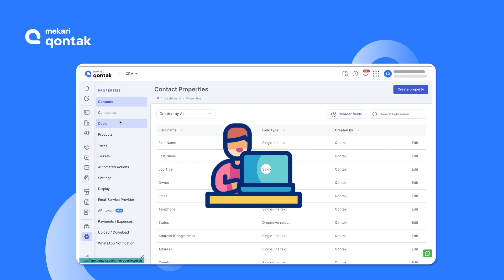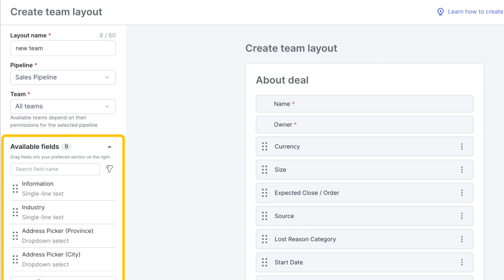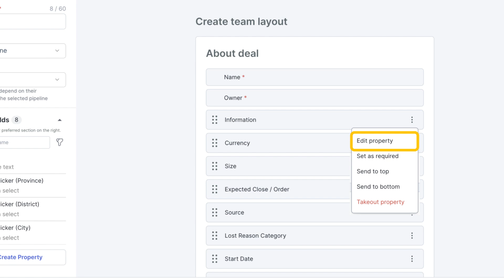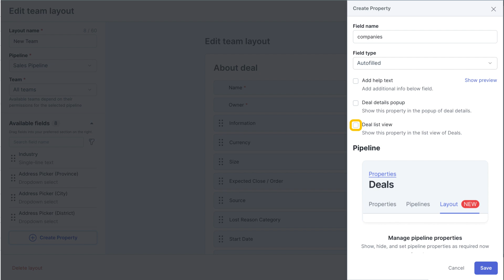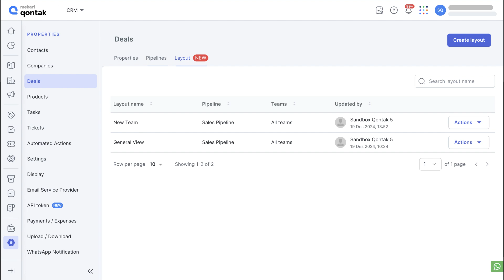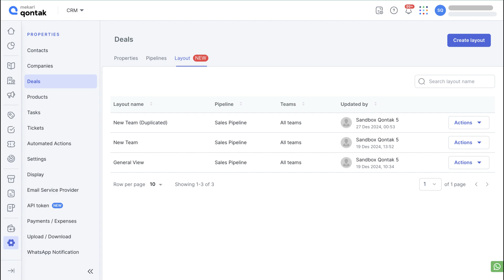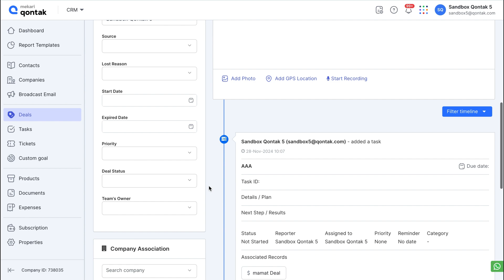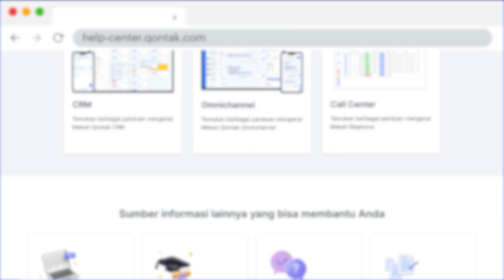Tutorial - Cara Mengelola Deals Layout pada Mekari Qontak CRM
Kini pada Mekari Qontak CRM terdapat sebuah fitur bernama Layout untuk modul Deal yang bertujuan untuk memudahkan Anda dalam menyesuaikan tata letak kolom pada Deals dengan cara membatasi akses antar tim dalam pengelolaan Pipeline Deals sehingga dapat disesuaikan dengan peran yang mengisikan kolom tersebut. Pada video kali ini, Anda akan mempelajari mulai dari cara membuat, mengedit, menghapus Layout yang telah dibuat, hingga mengimplementasikan Layout untuk pengelolaan Pipeline Deals. Untuk mempelajarinya lebih lanjut, simak penjelasan selengkapnya berikut ini.